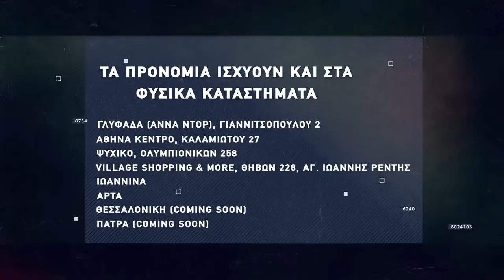Basketaki The League - Κλειώ Vs Powerpuff Boys (15/11/2021)